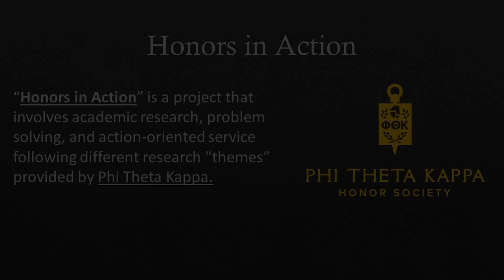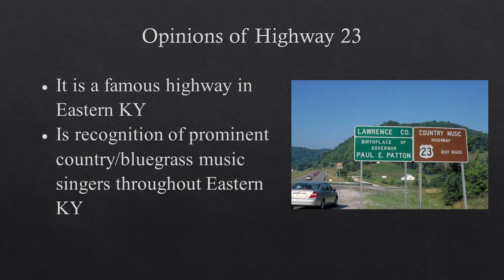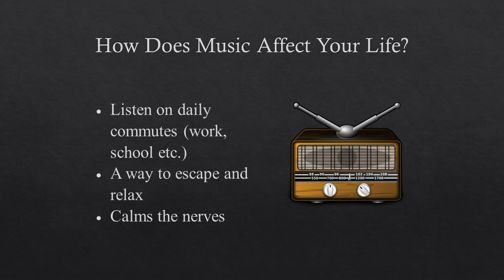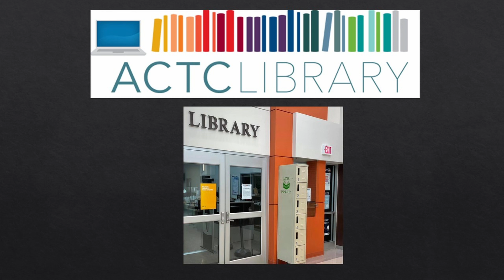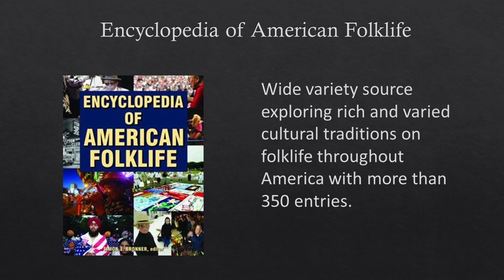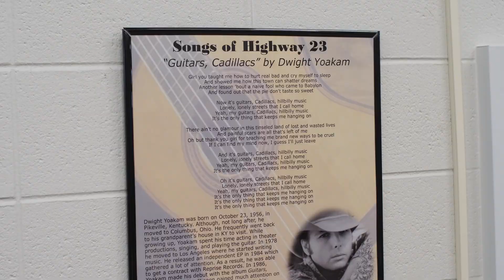Songs of Highway 23 - A Video Research Project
Join the ACTC Phi Theta Kappa - Alpha Omega Gamma Chapter as they seek to inform you of the artists who grew up along the historic Highway 23.